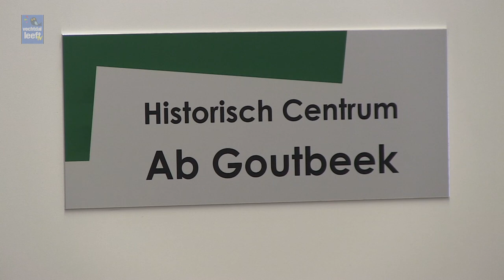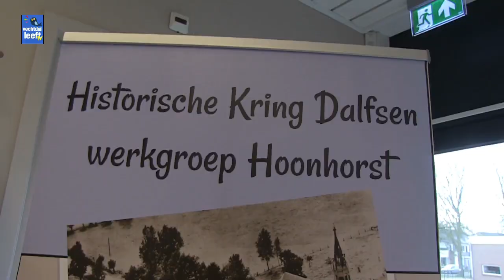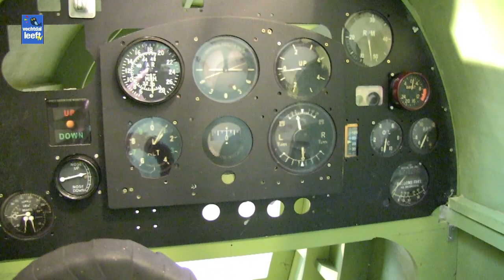Historische kring open dag 2019